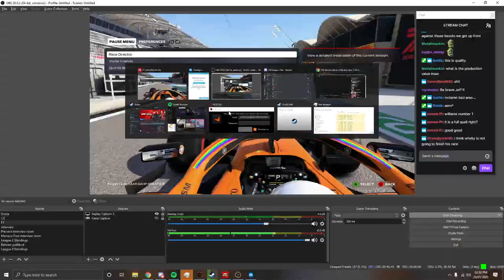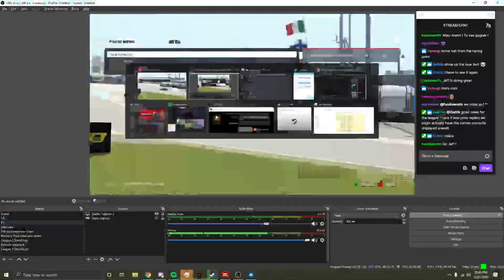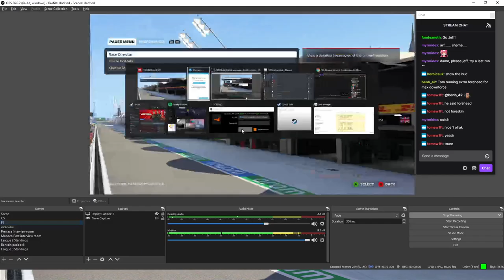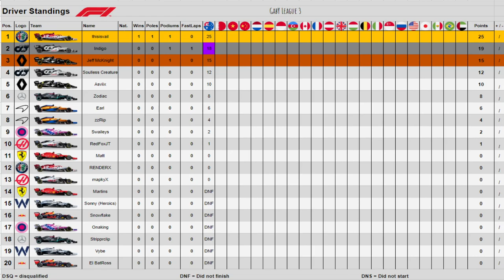ENG Commentary | League 3 Bahrain GP | GabY League Caster: Whskyyyy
The stewards are going to have a long day after reviewing this race.

Welcome to Gaby_League, where we have 3 competetive races a week with English commentary.

Today caster: Whskyyyy